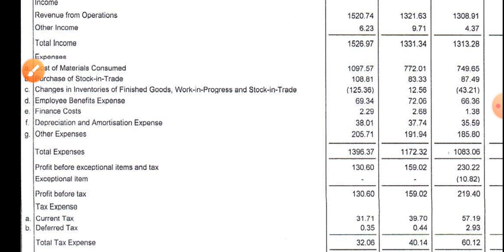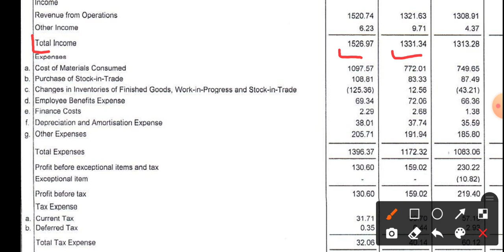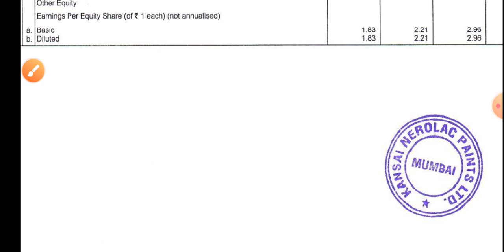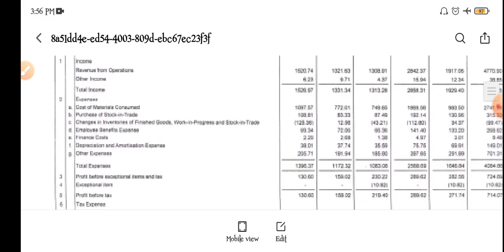Kansai Nerolac q2 Result | Kansai Nerolac Share Latest News | Kansai Nerolac Paints Share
topic covers:-

1 -  kansai nerolac paints share future
2 -  kansai nerolac paints latest
3 -  kansai nerolac paints latest news
4 -  kansai nerolac paints latest news today
5 -  kansai nerolac paints latest news hindi
6 -  kansai nerolac paints latest share news
7 -  kansai nerolac paints latest stock news
8 -  kansai nerolac paints खबर
9 -  kansai nerolac paints latest news share market
10- kansai nerolac paints stock
11- kansai nerolac paints stock news
12- kansai nerolac paints q2 result
13- kansai nerolac paints share split news
14- kansai nerolac paints stock analysis
16- kansai nerolac paints stock latest news today
17- kansai nerolac paints stock latest news
18- kansai nerolac paints stock analysis today
19- kansai nerolac paints stock news in hindi

thankyou